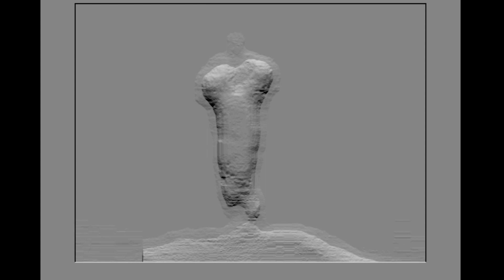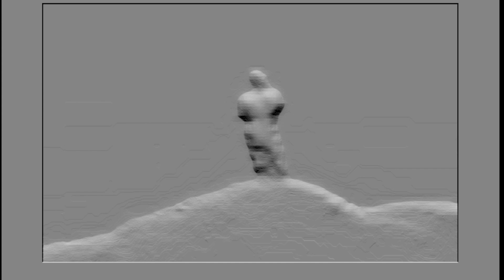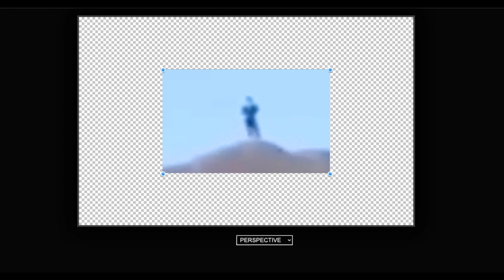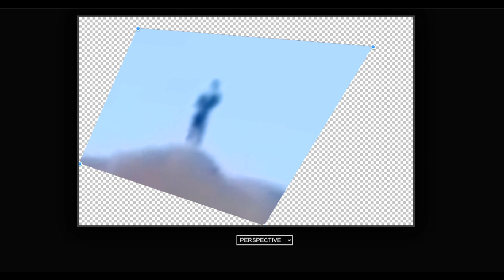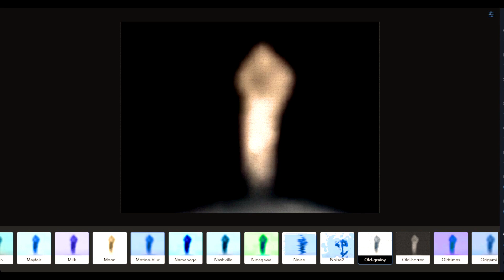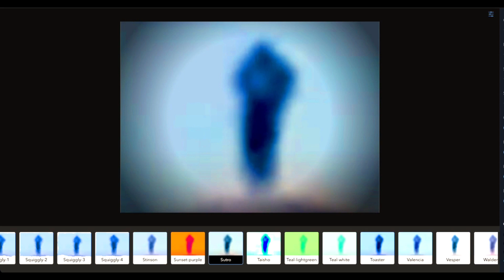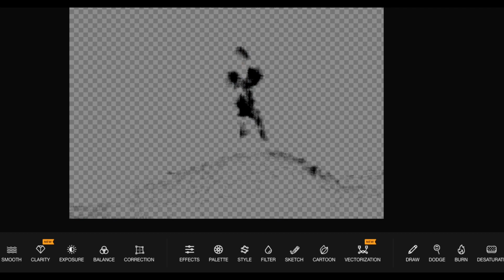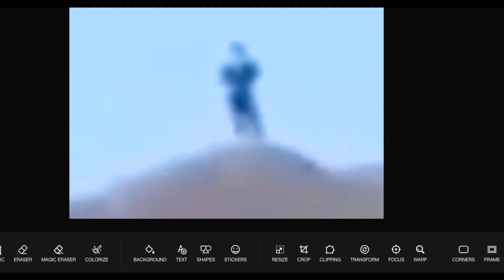EL GIGANTE DE LAGOS DE MORENO , JALISCO Por Fin revelado!!!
MEN IN BLACK. - Dando seguimiento a nuestro primer video que publicamos , ahora hicimos un análisis con filtros y AI Inteligencia Artificial para poder descubrir la Verdad del avistamiento registrado en un cerro ubicado en el tramo de la carretera de Aguascalientes a Lagos de Moreno, Jalisco, Mexico.

El testigo que realizó la grabación original es un trailero identificado como Luis R. quien grabo desde la carretera de Aguascalientes a Lagos de Moreno, Jalisco, justo antes de llegar a la caseta de cobro conocida como la Chona.

“Yo veo un gigante ahí arriba, ¿qué será? se mueve, se mueve” - exclama Luis R. en el singular vídeo.

La evidencia guarda semejanza con los recientes casos como el Gigante de Whistler’s Peak en Alberta, Canada y   el “Big Foot mexicano” corriendo en un cerro de Tlalnepantla, en el Estado de México.